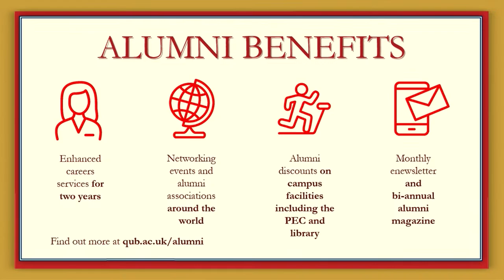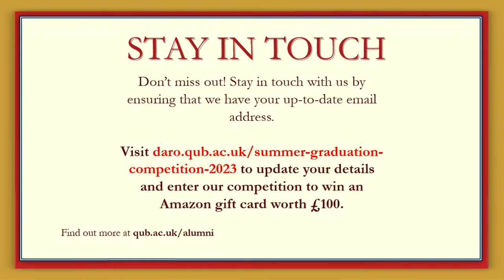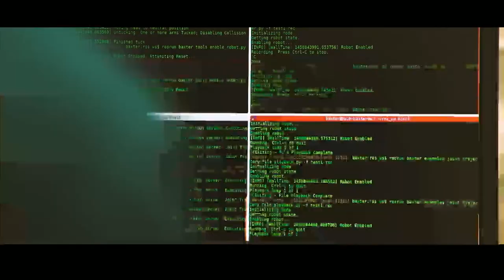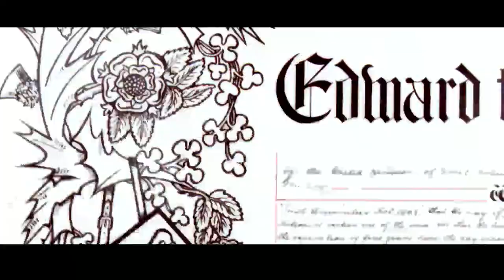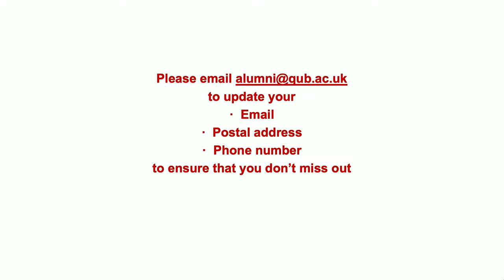QUB Summer Graduation 2023 C20 1.30pm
School of Medicine, Dentistry and Biomedical Sciences (All pathways except MB Medicine)